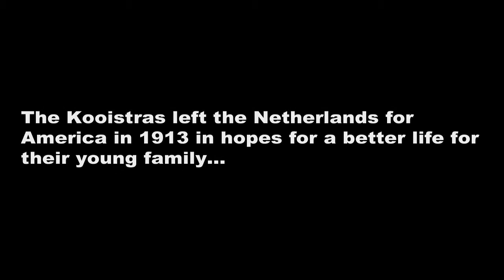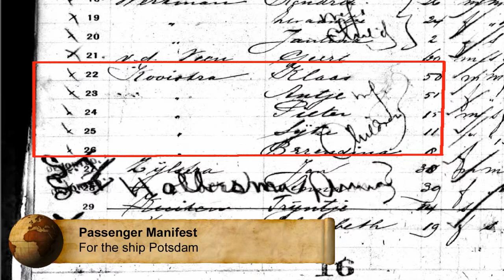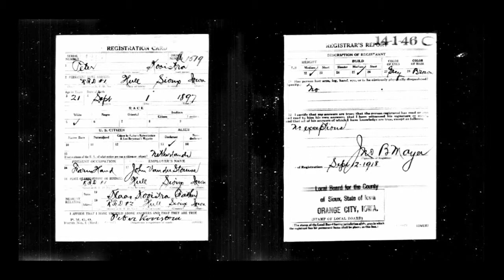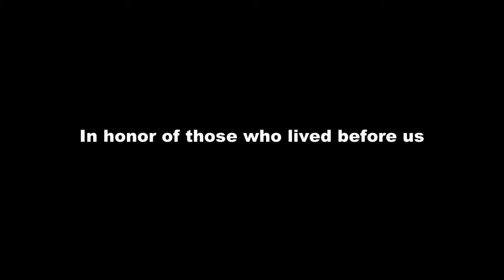Kooistra Family History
Kooistra Family History Video